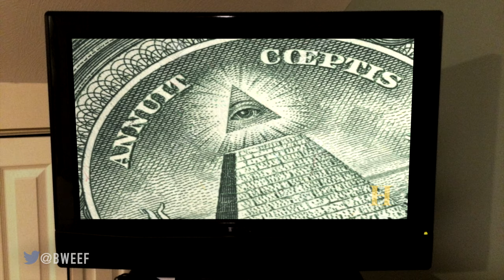Don't Believe What You See on TV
Illuminati?

Written, edited and directed by Nick LeBoeuf and Jimmy Morency.